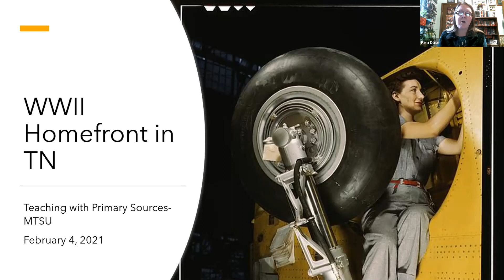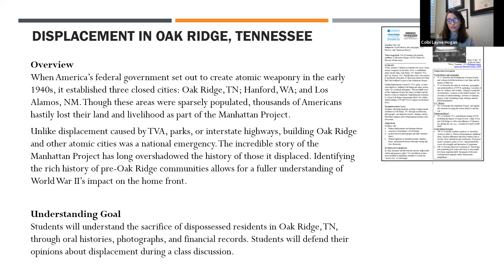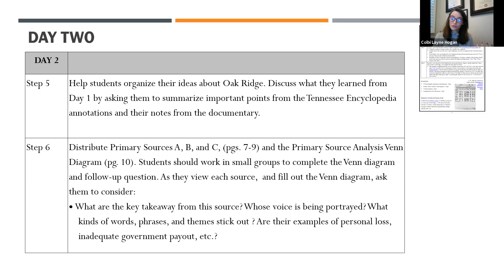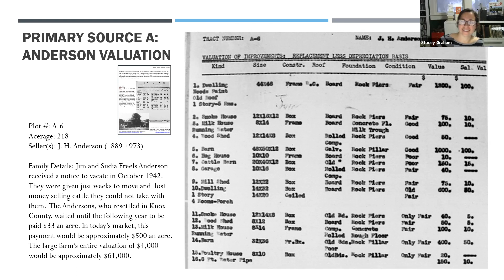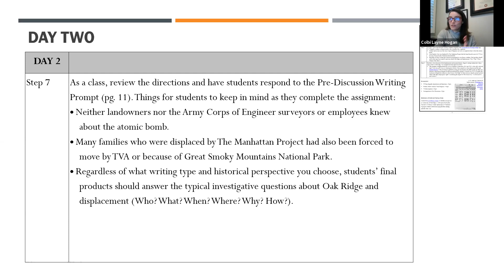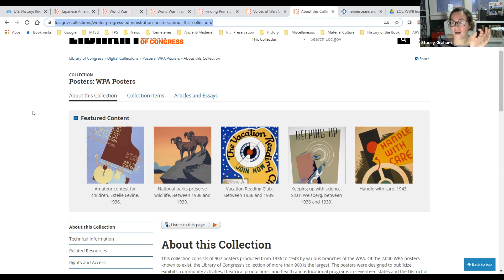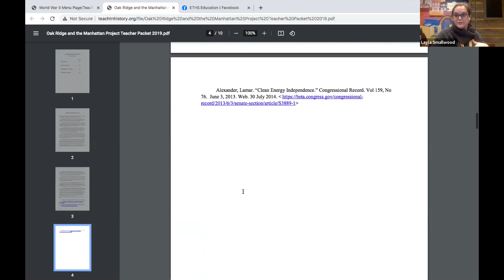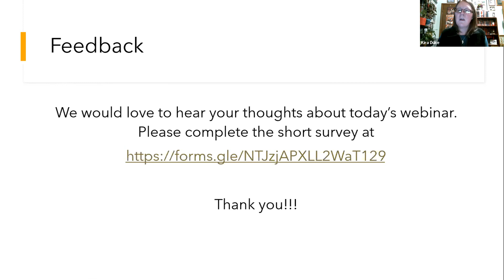WWII Homefront in Tennessee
This one-hour webinar features primary sources and supporting educational materials that can be used to explore the experiences of Tennesseans on the homefront during World War II . This session includes a new lesson plan on Oak Ridge The discussion also explore resources from the Library of Congress, TPS-MTSU, and the East TN Historical Society. The list of resources from the Library of Congress can be found To receive PD credit, please complete the survey linked at the end.